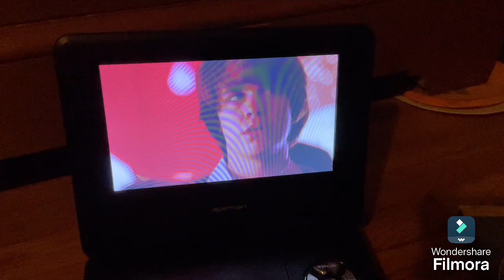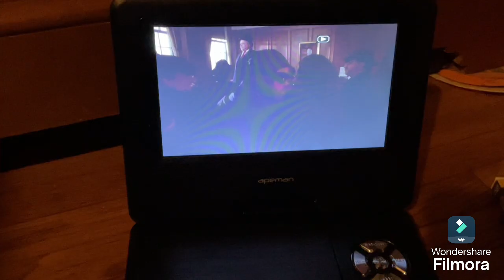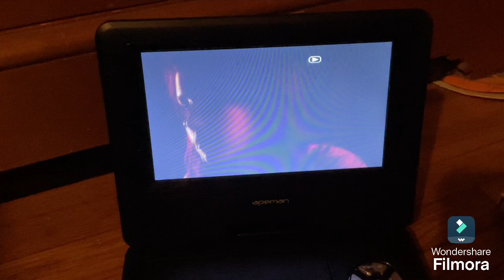The Hippo Princess Part 17 - Dave Finds Andi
This Part Was A Pain To Make. I’m Having A Tough Day and I’m In Need Of Pick Me Up After This